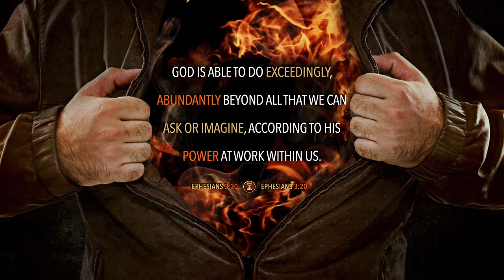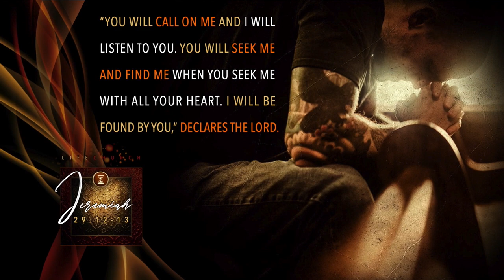In The Meantime #4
benefits of the stool